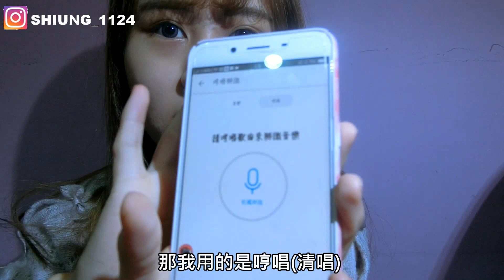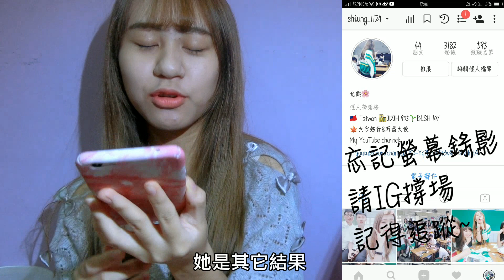♡允熊♡亂唱歌之kkbox新功能實測♥